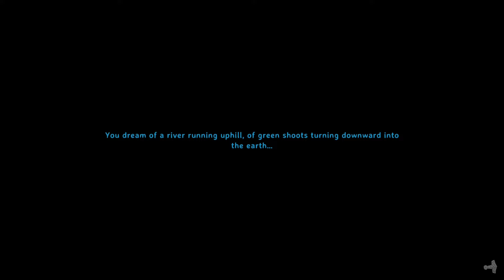Can a NOVICE SURVIVE? - Valheim Solo Hardcore Permadeath - Days 41 through 43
Join me on days  41 through 43 where we finally find a burial chamber!